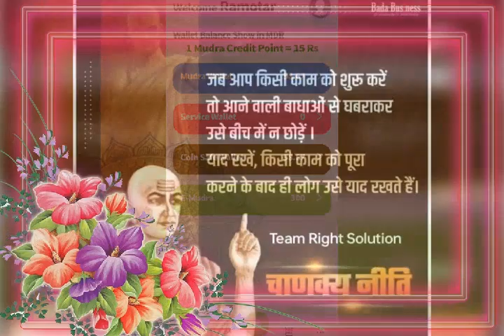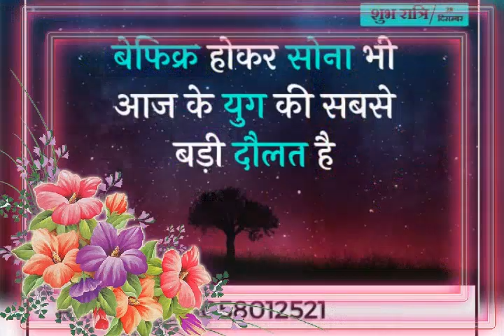Wednesday 28 December 2022 🌻